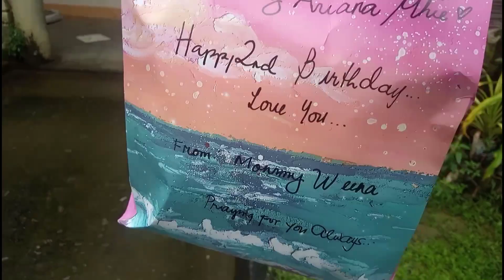ALUMNI 2023 KICK OFF PARTY